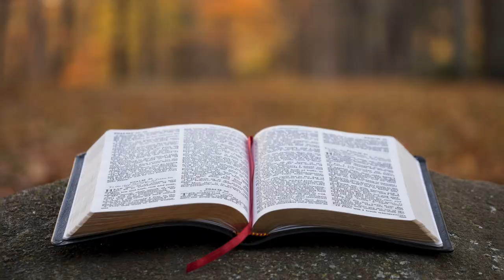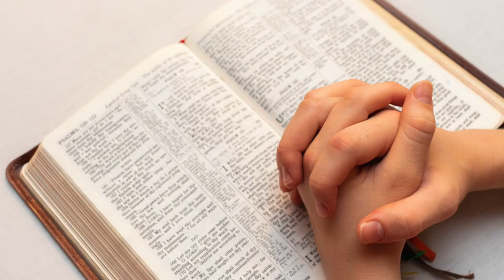Nedenini Merak Ediyor Musun? - Zor Sorulara Cevaplar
Bu kitap ve video; deprem, sel, yangın, savaş vb. zor durumlar hakkında soruları olan ve Tanrı’nın bu durumlar için ne düşündüğünü merak eden çocuklarımıza yardımcı oluyor.